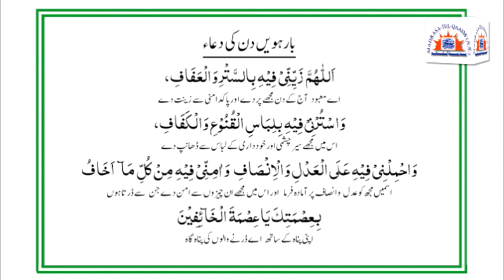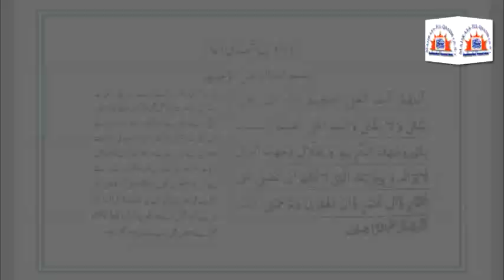اعمالِ ماہِ رمضان ۔۔۔ بارھویں دن کے اعمال